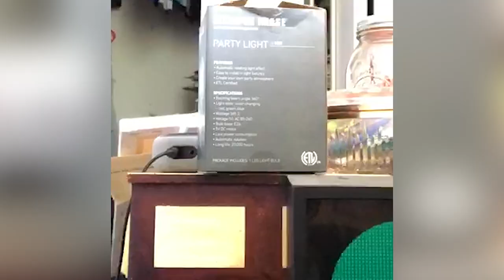Funny Videos - Unexpected BAD Ideas in Summertime 🤣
Best Funny Videos Compilation 2022 😆😆😆

Hello friends 🤞🤞
We bring you unique, interesting and exotic videos on the Internet. Surely it will cause a feeling of curiosity and excitement for you.
You will feel that our world still has many interesting, unique and strange things that you have never seen. Relax and open up the collective internet to watch latest.
Wish you have a good time watching the video!

➥ Our content build in this channel is owned by CollabDRM